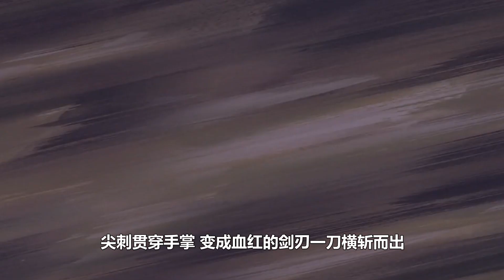紅蓮被俘深夜重傷！優一郎嗑藥過量心臟破裂當場死亡！【終結的熾天使10】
終結的熾天使